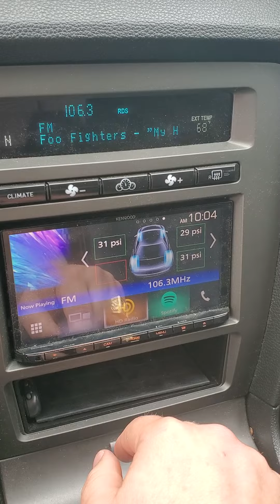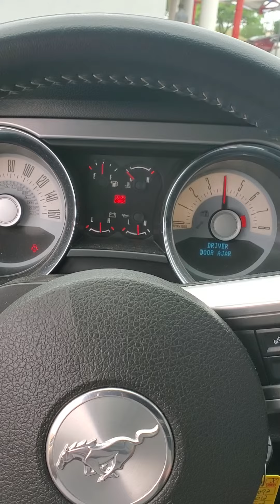April 28, 2022